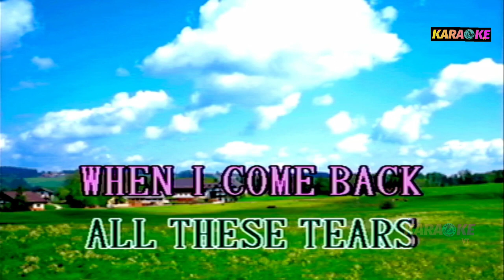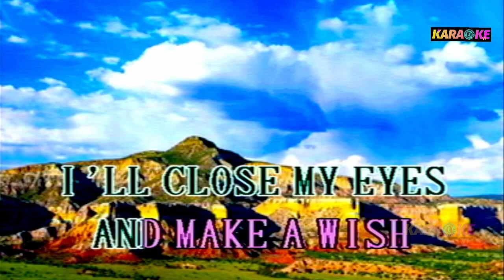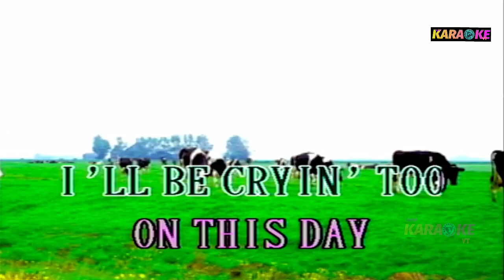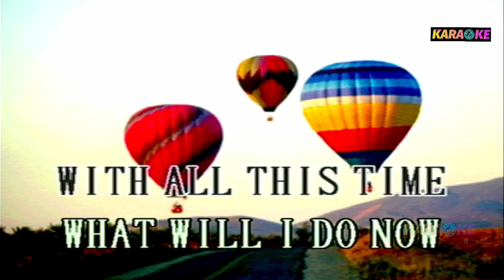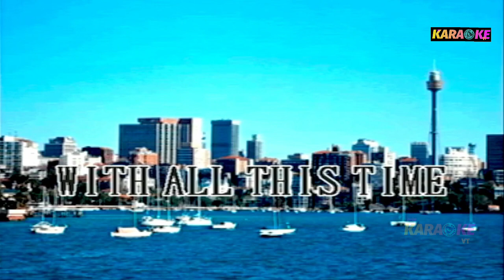ALL THIS TIME -TIFFANY KARAOKE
TIFFANY COVER SONG